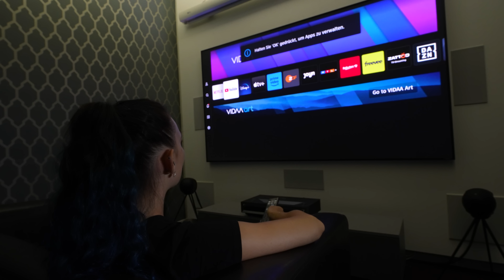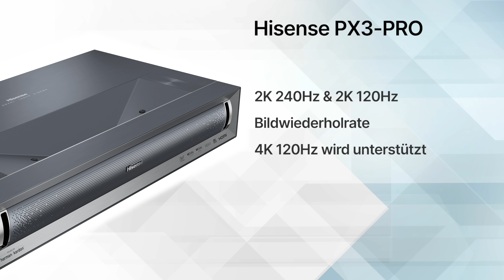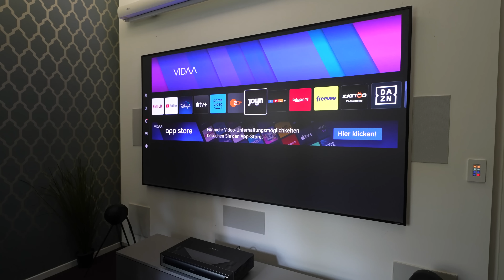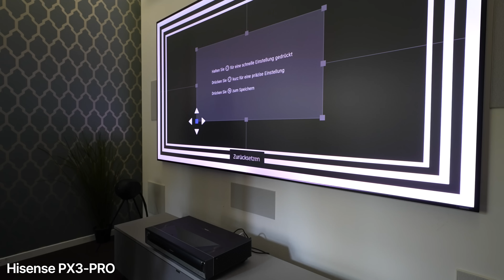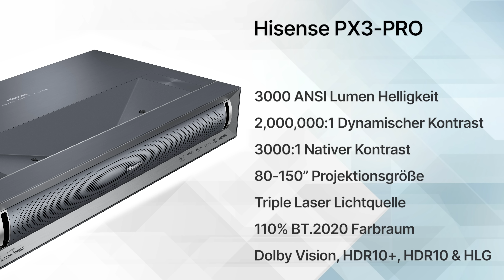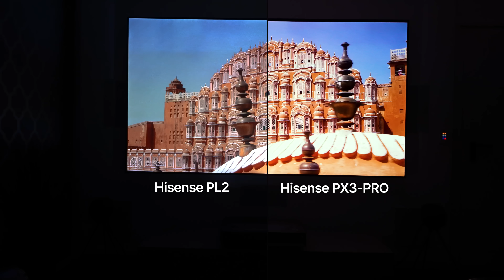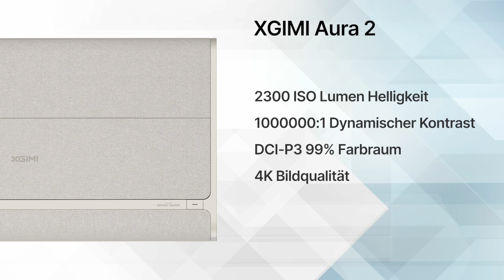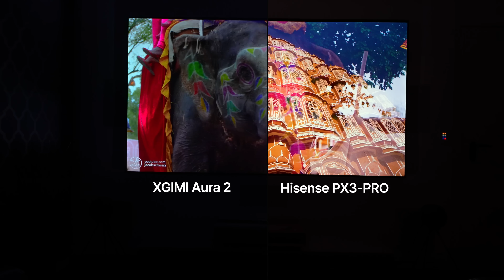Hisense PX3-Pro: Der neue König der Laser-TVs im Test!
In diesem Video testen wir den brandneuen Hisense PX3-PRO Laser TV!

Fragen? Ruf uns gerne an, schreibe eine Mail, komme vorbei oder lasse es uns in den Kommentaren wissen!

Mit 4K-Ultra-HD, beeindruckender Farbwiedergabe und Laser-Technologie verspricht dieser TV Ersatz eine ultimative Heimkino-Erfahrung. Doch wie schlägt er sich in der Praxis? Wir nehmen Bildqualität, Sound, Design und Preis-Leistungs-Verhältnis unter die Lupe. Ist der Hisense PX3-Pro die beste Wahl für dein Wohnzimmer Heimkino?

KAPITEL

0:00​ Intro
0:36 Neuerungen zum Hisense PX3
1:25 Gehäuse und Anschlüsse
2:23 Fernbedienung
3:22 VIDAA U7.6 Smart TV
4:46 Laser TV Installation
5:56 Test Bildqualität
9:48 Test Soundsystem
10:55 Vergleich zu anderen Laser TVs
14:27 Fazit